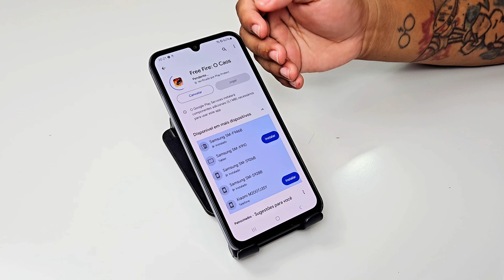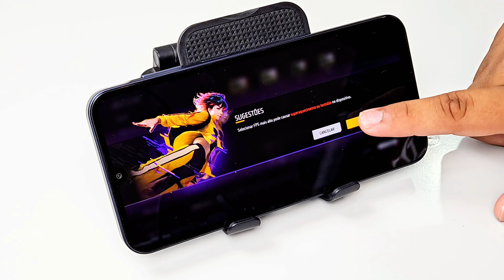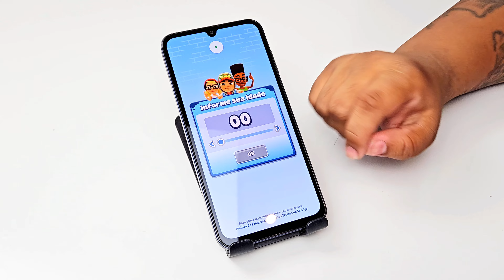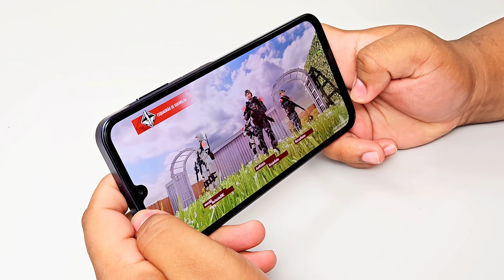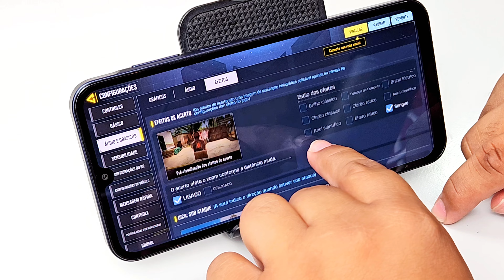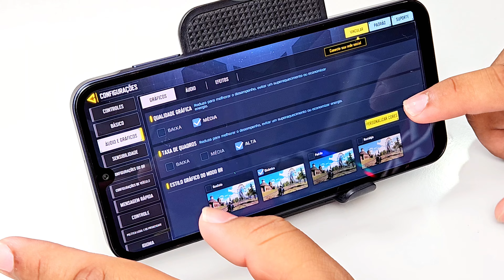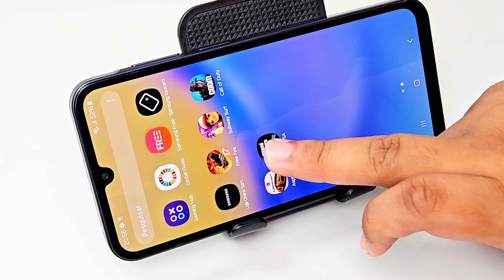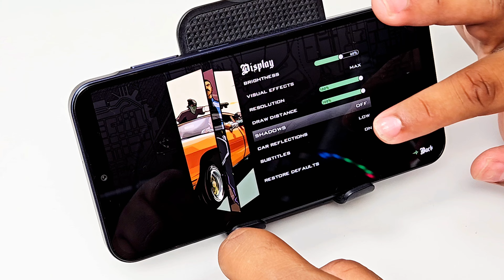GALAXY A15 5G: TESTE DE DESEMPENHO E JOGOS! (Free fire, Call of Duty, GTA SA e mais)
Teste de desempenho real! Jogos testados com tudo no máximo.

🔥GALAXY A15 5G EM 10X SEM JUROS🔥
🚨 OBS: Preços sujeitos à alteração sem aviso prévio 🚨